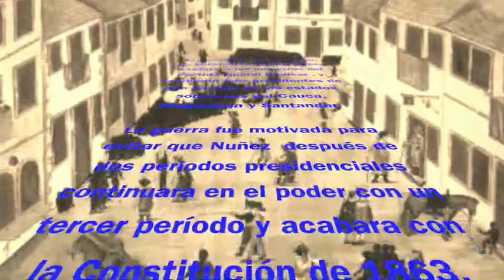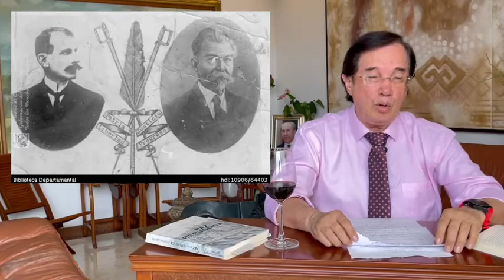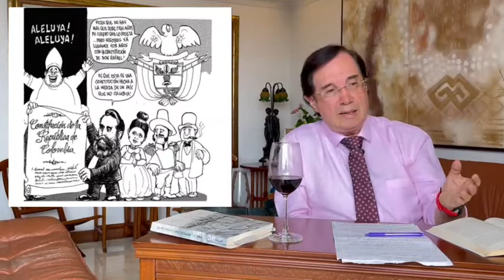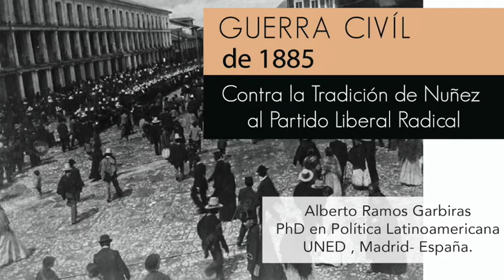Guerra Civil de 1885: Contra la Traición de Nuñez | Cap.6 | RAGA Grupo de Estudios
Este es el sexto video de RAGA Grupo de Estudios, sobre la historia de Colombia a partir del Siglo XIX, en la serie que hemos titulado:
Historia de Colombia | Las Guerras Civiles del Siglo XIX
Investigador: Alberto Ramos Garbiras

En este capítulo te invitamos a sumergirte en...
La Guerra Civíl de 1885: Contra la Traición de Nuñez al Partido Liberal Radical.
El presidente Julian Trujillo, por solicitud de Rafael Nuñez, excluyó a los ministros del Partido Liberal Radical , y desmontó tres presidentes de ese partido en los estados soberanos del Cauca, Magdalena y Santander.

La guerra fue motivada para evitar que Nuñez  después de dos periodos presidenciales continuara en el poder con un tercer período y acabara con la Constitución de 1863.